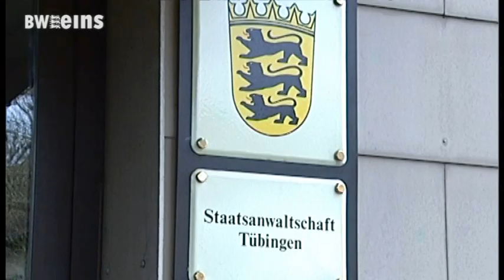Reutlinger Amoklauf wohl Beziehungstat